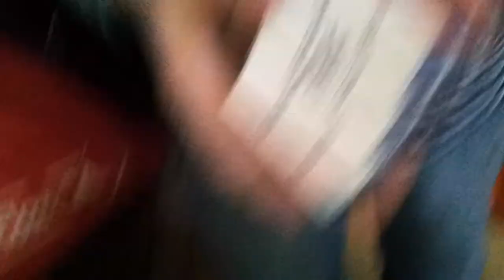Speedowe ułożenie kostki Rubika przez 11-latka